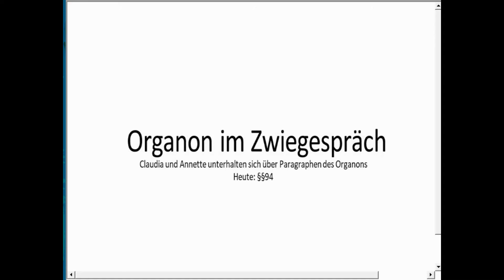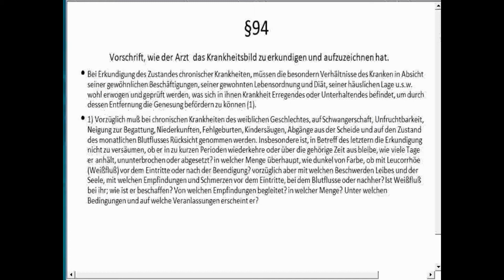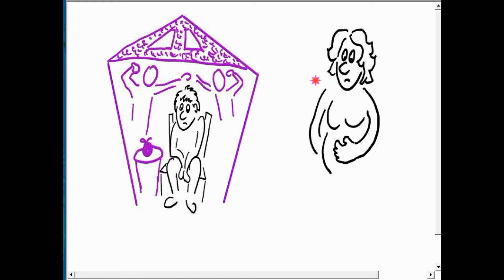Hahnemanns Organon der Heilkunst § 94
Vorschrift, wie der Arzt das Krankheitsbild zu erkundigen und aufzuzeichnen hat:
Heilungshindernisse